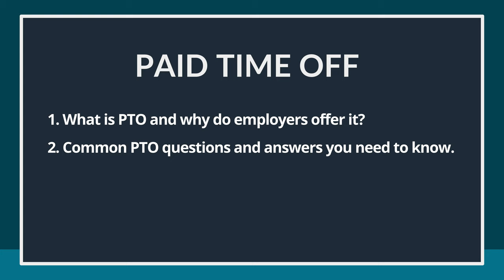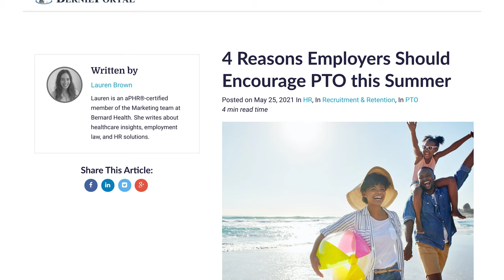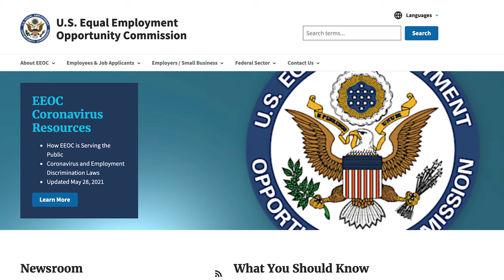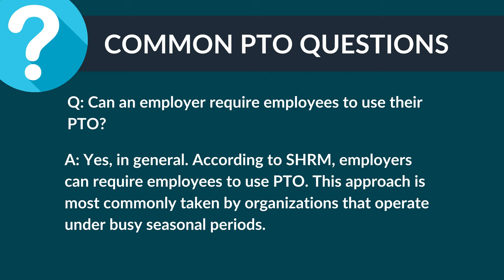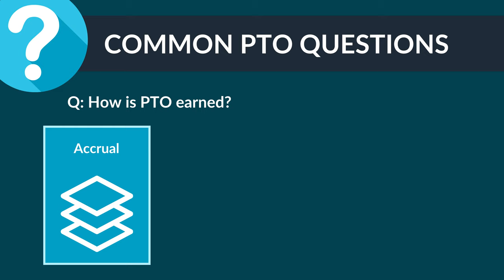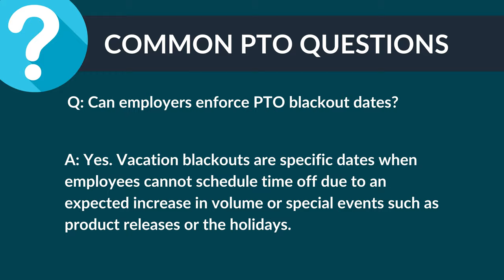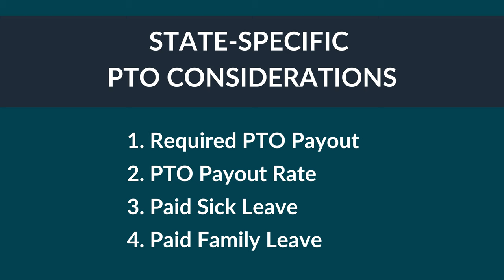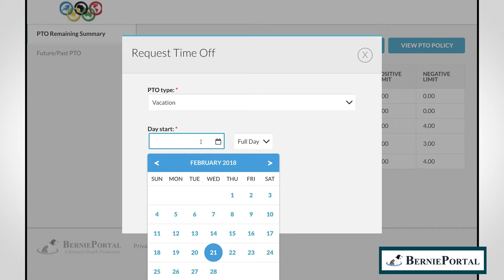PTO FAQ: 10 Common Questions and Answers About Paid Time Off Policies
In this episode, we cover 10 common questions and answers that HR professionals and employees might have about PTO. By the end, viewers will know how to make better use of the policy—and even keep employees on staff.

Referenced Blog: Why Employers Should Encourage PTO This Summer

Referenced Episode: How HR Can Update its PTO Policy

00:00  What HR needs to know to optimize your PTO
00:47  What is PTO?
02:20  Are employers legally required to give time off for federal holidays?
02:45  Are employers required by law to offer PTO to employees?
03:42  Can an employer deny PTO requests?
04:08  Does an employer have the right to ask why an employee wants time off?
04:31  Can an employer require employees to use their PTO?
04:48  Can employees use PTO once they’ve put in their notice?
05:13  How is PTO earned?
06:15  Are employers required by law to pay out PTO when an employee departs the company?
06:34  Are employers required to permit PTO carryover for employees?
06:49  Can employers enforce PTO blackout dates?
07:09  State-specific PTO considerations
09:11  Using a PTO tracking platform
09:40  HR’s next steps

▬ Social Media ▬▬▬▬▬▬▬▬▬▬▬

▬ Podcast▬▬▬▬▬▬▬▬▬▬▬▬